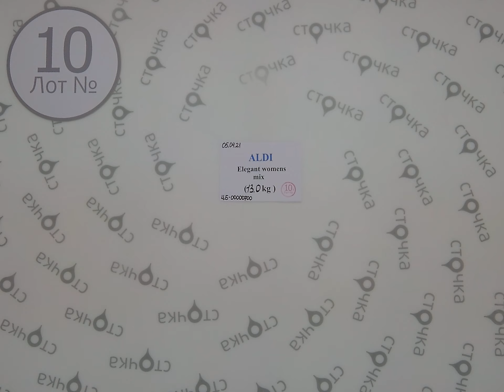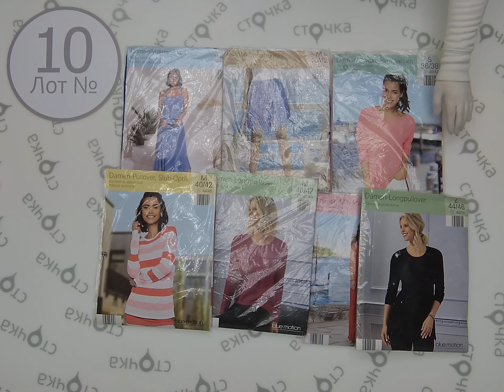ALDI ELEGANT WOMENS MIX 10,ЦЕНА: 6.5 евро за кг, сток одежда оптом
ALDI ELEGANT WOMENS MIX  ( Лот№ 10)
Женский микс (сток)
Страна: Германия
Сезон: Демисезон
Цена за кг.: 6.5 евро
Цена за мешок: 84.5 евро